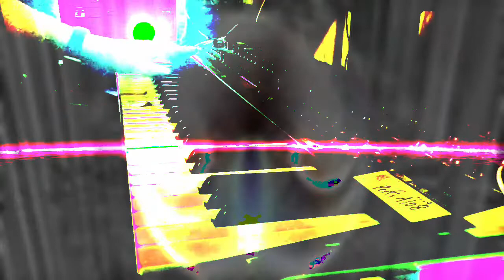Forms of sound made real from beyond all voids of nothingness - Structure without structure manifest